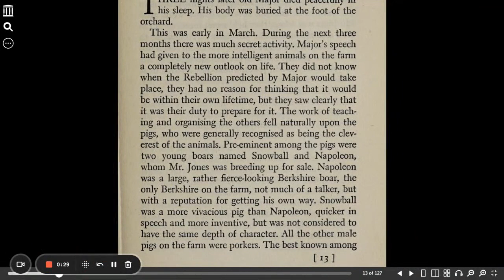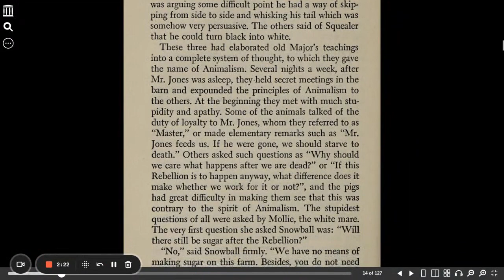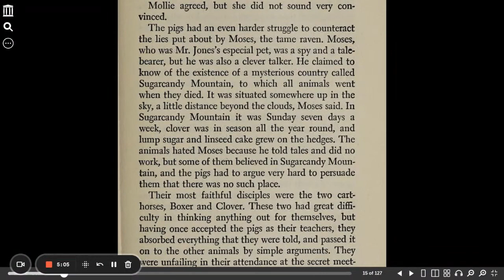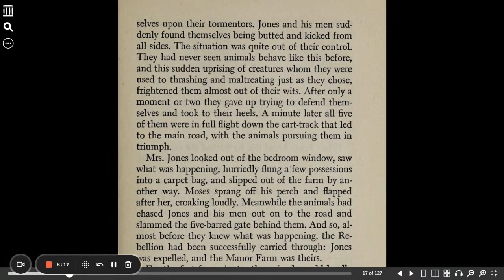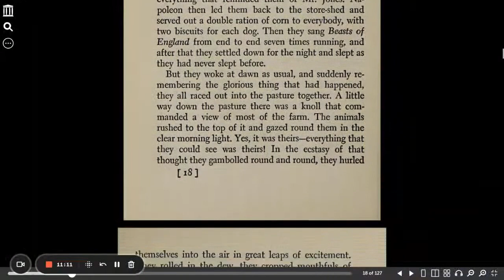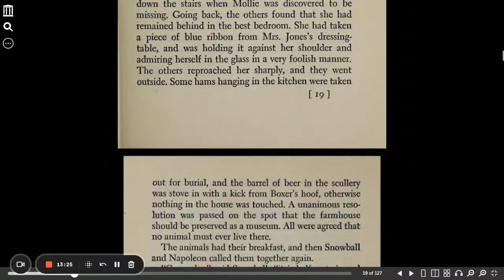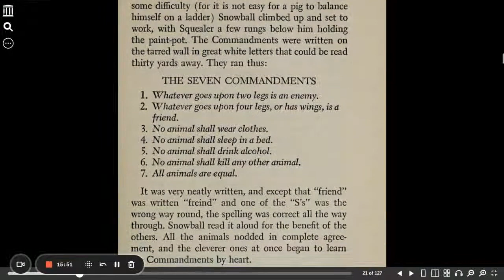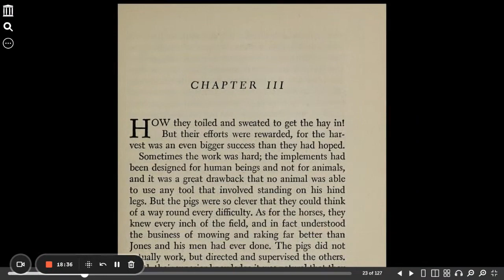Animal Farm chapter 2 Orwell, George